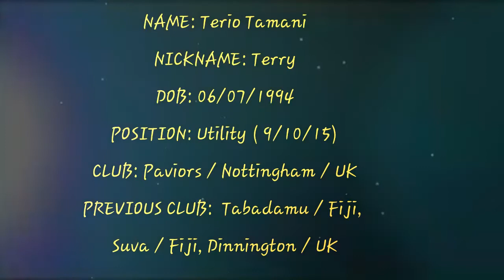Terio Tamani Highlights..!!